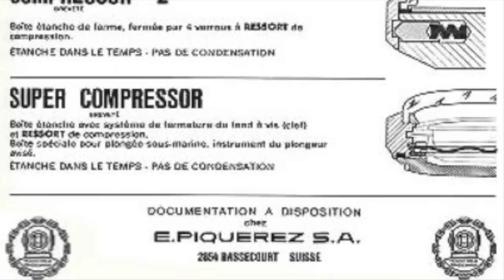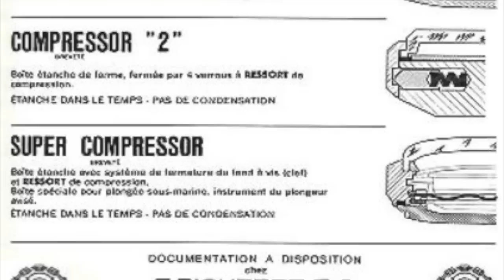SPINNAKER GIVEAWAY ‼️ REVIEW Jam Tangan Seiko SRPB31 : REKOMENDASI BUAT PEMULA...‼️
Hi Bro.

Selamat datang kembali di channel gw. Hari ini gw pengen bahas salah satu koleksi lama gw yaitu Seiko SRPB31 dan gw bilang ini rekomendasi terbaik buat pemula di jam tangan automatic..

Silahkan komentar kalo ada pendapat lain bro.